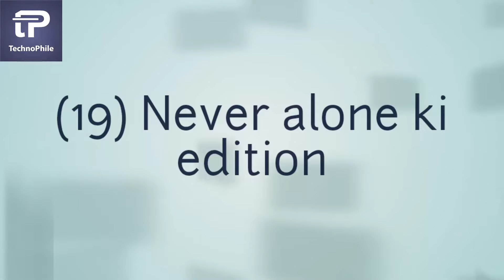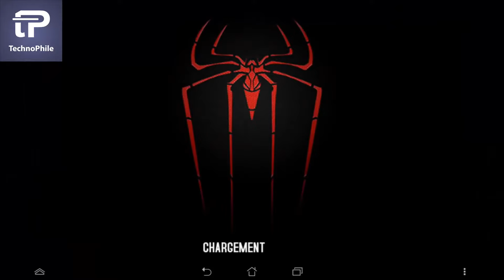Top 20 best offline high end Android/Ios games all time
In this video ill show you the top 20 best android huge size games of all time